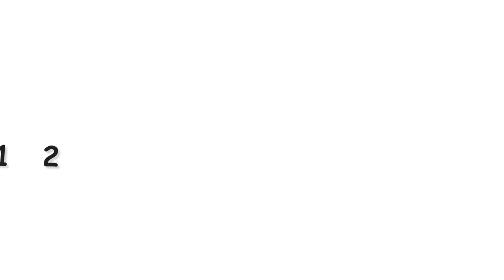TRI-CITY IN-LINE HOCKEY BOOT CAMP AUGUST 10 2012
PLAYERS, COACHES AND TEAM PHOTOS